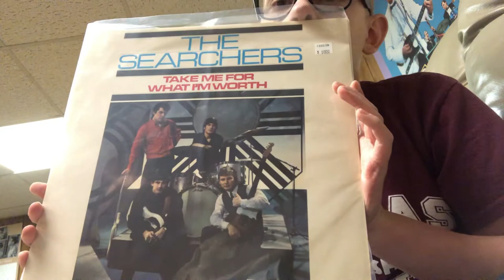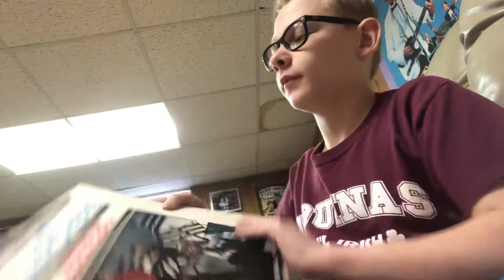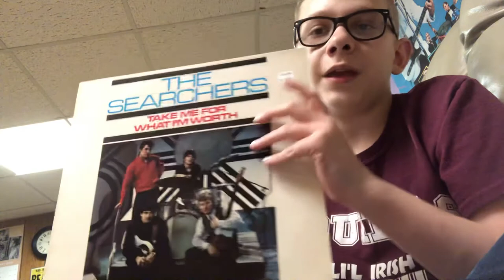The Searchers Take Me For What I’m Worth album review